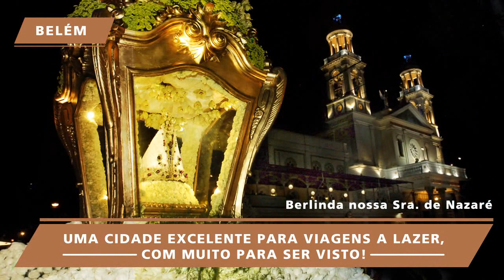Radisson Hotel Belém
O Radisson Hotel Belém está localizado no bairro de Nazaré, um dos mais tradicionais e charmosos da cidade, com localização privilegiada possui fácil acesso aos principais locais de negócios da cidade, perfeito para quem viaja a trabalho.

Para viagens de lazer o Radisson também está pronto a surpreender, próximo a pontos turísticos como a Basílica de Nazaré, o Teatro da Paz, e o Mercado Ver-o-Peso o hotel proporciona diversas opções de lazer, tudo isso ao seu alcance com  o padrão de qualidade que um Radisson oferece.
Venha se deliciar e curtir esta experiência hospede-se no Radisson Hotel Belém.